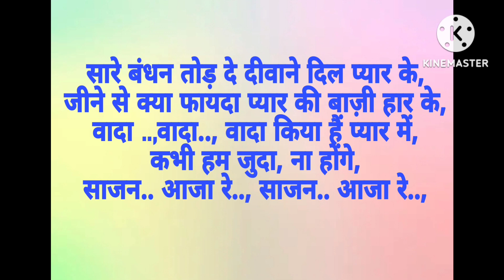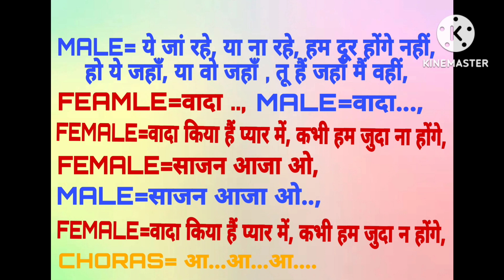SAJAN AAJA RE SAJAN --- WITH FEMALE -- KARAOKE BY ADV SUSHIL KUMAR